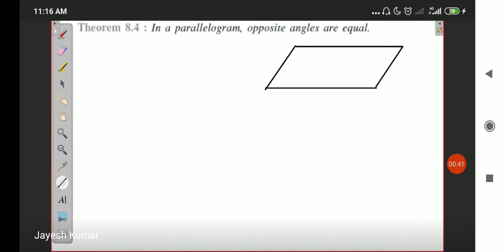Class 9 Math Quadrilaterls Lec 2